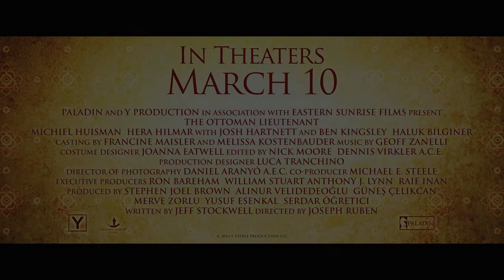The Ottoman Lieutenant (official trailer) / Joseph Ruben Movie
The Ottoman Lieutenant
Director: Joseph Ruben
Stars: Michiel Huisman, Ben Kingsley, Hera Hilmar, Josh Hartnett